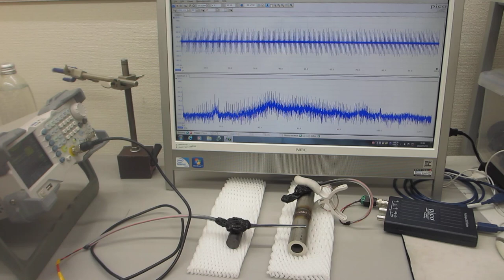メガヘルツの超音波発振による、表面検査実験（超音波システム研究所）